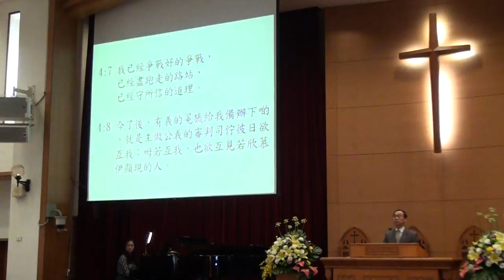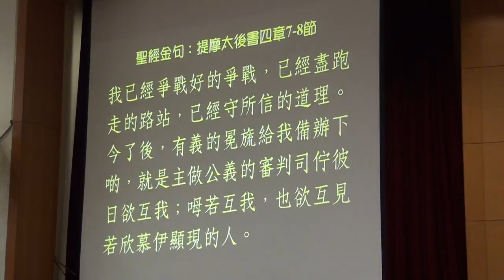20160103台語禮拜 宣召~祈禱2